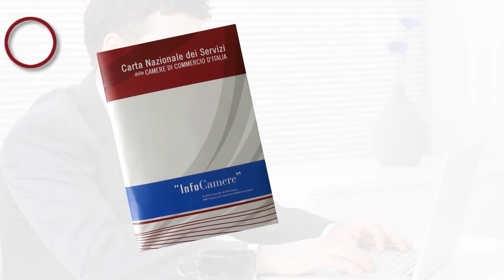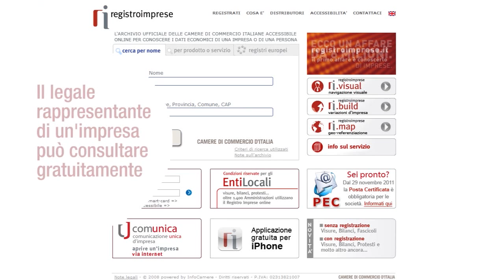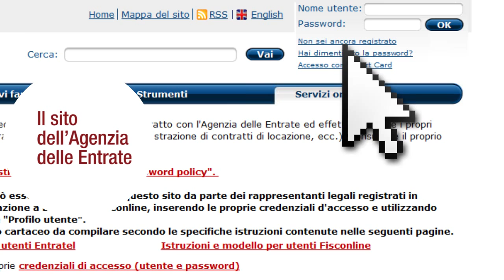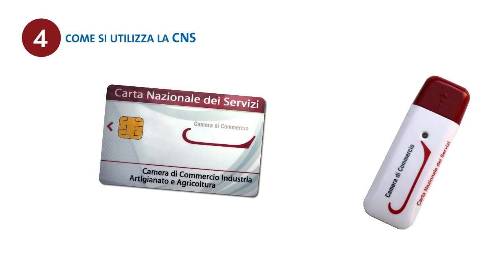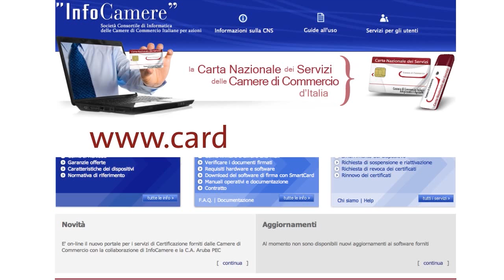CNS Camera di Commercio di Reggio Emilia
La Carta Nazionale dei Servizi o CNS è un dispositivo (ovvero una Smart Card o una chiavetta USB) che contiene un "certificato digitale" di autenticazione personale. È uno strumento informatico che consente l'identificazione certa dell'utente in rete e permette di consultare i dati personali resi disponibili dalle pubbliche amministrazioni direttamente su sito web. La CNS rilasciata dalle Camere di Commercio è un dispositivo integrato che ospita anche un certificato di sottoscrizione che consente di firmare digitalmente documenti informatici.